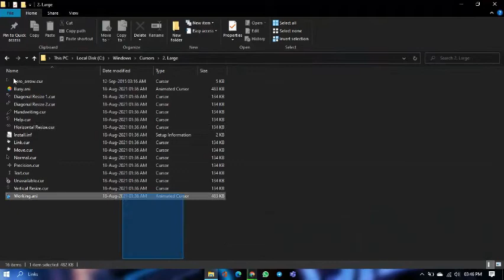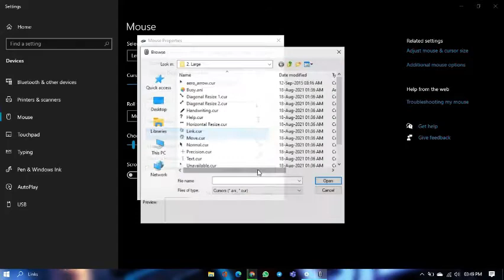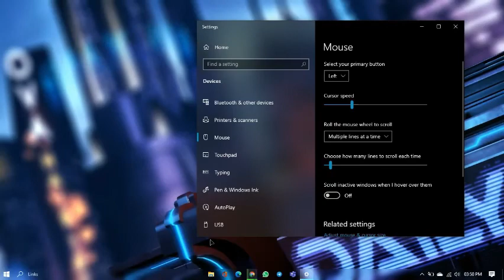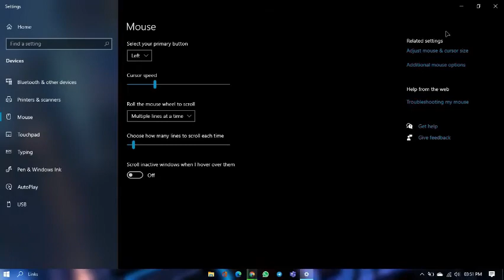How To Change Windows Cursor To Mac OS cursor | TAMIL | Chnage cursor easily | In Tamil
Hi guys this is the video of how to chanage windows cur. to MAC OS cursor so watch and enjoy for more video in tamil and also in english